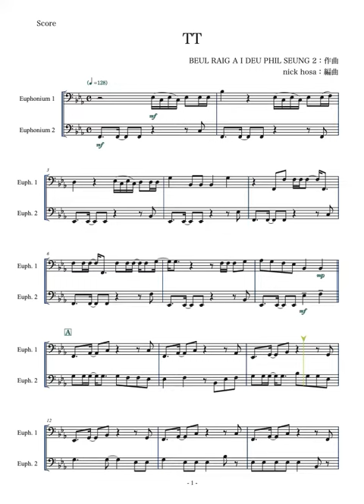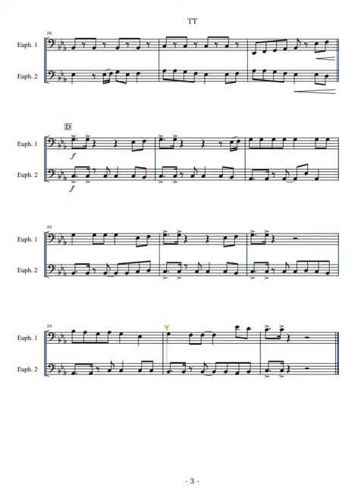【ユーフォニアム二重奏】TWICE：TT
【ユーフォニアム二重奏】
TWICE：TT

BEUL RAIG A I DEU PHIL SEUNG 2：作曲
nick hosa：編曲

サクッと演奏できるように短めにアレンジしました。
ちょっとした発表の場にピッタリだと思います。

★ブログで本や音楽のレビュー、撮った写真を紹介してます。

★楽譜の作成、編曲の依頼をココナラにて承っています。

★公開している楽譜の一部は、Piascoreにて販売しております。